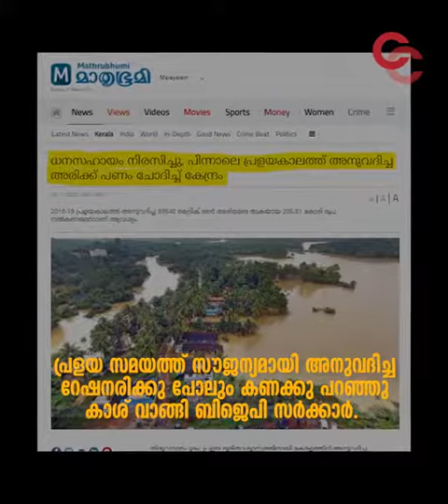വോട്ട് തേടി വീട്ടില്‍ വരുന്ന BJP ക്കാരോട് തിരിച്ച് ചോദിക്കേണ്ട ചോദ്യങ്ങള്‍....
Video from Safeer Salim